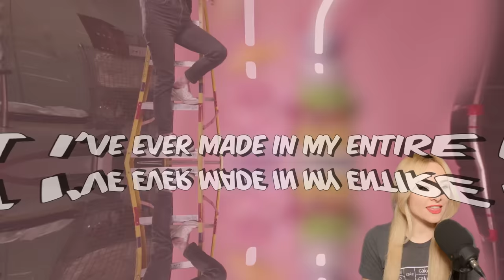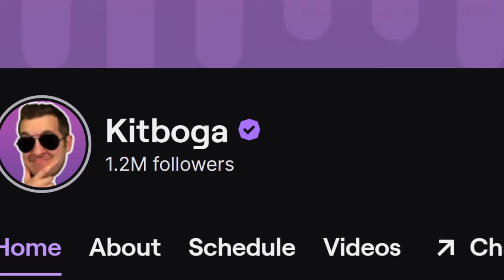Sharing the BIGGEST Stories of 2022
2022 was the BIGGEST year for Sideserf Cake Studio so far! In this video, I'm sharing stories behind some of this year's most popular cakes. It's been such an honor to grow with you all this year, and I CAN'T WAIT to see what we can do in 2023 💚

Special thanks to Shout-Out Supporters Leppurd and Jay Powski!